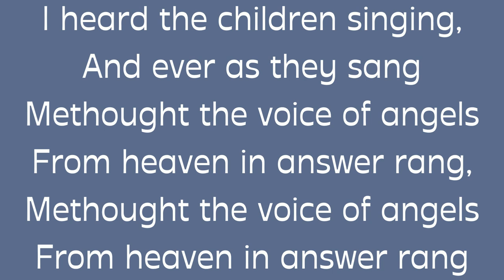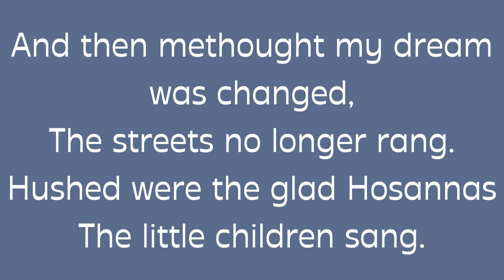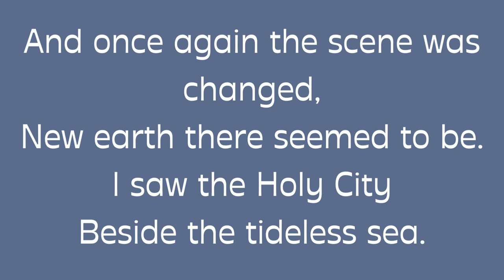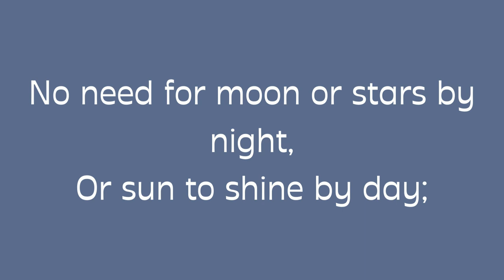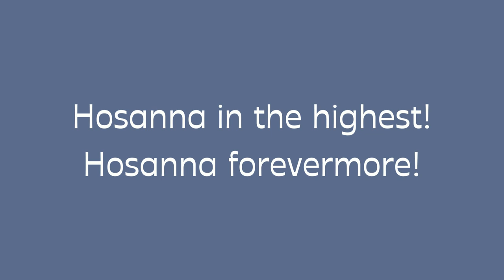Laura Bretan - The Holy City - Lyrics